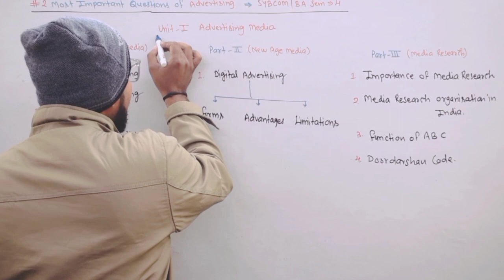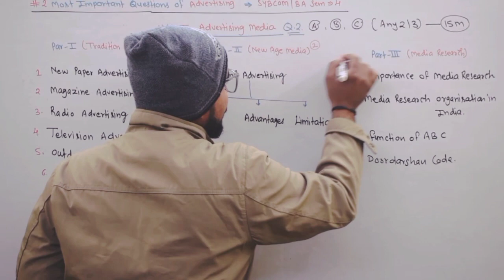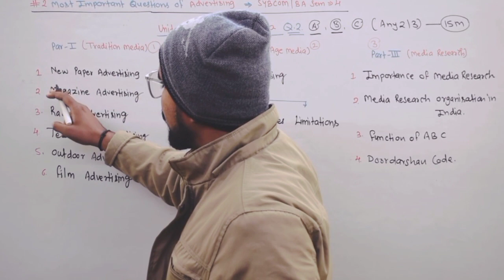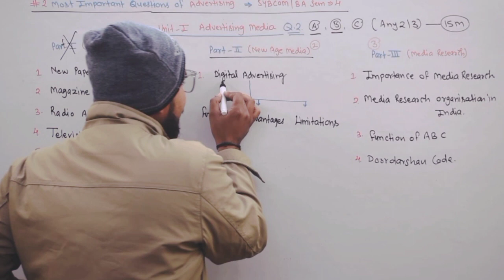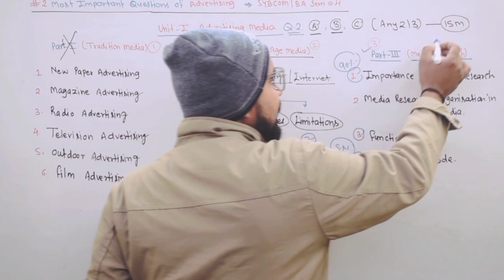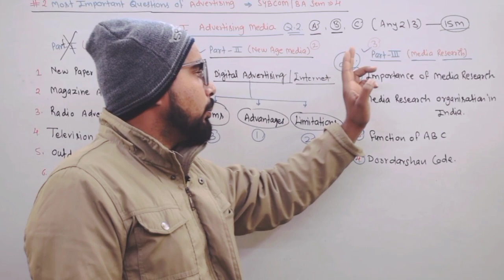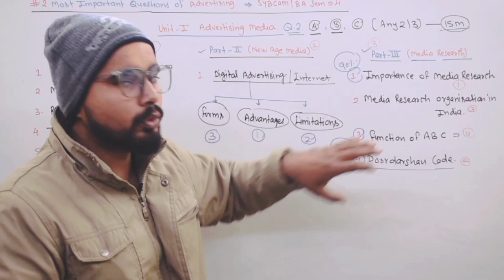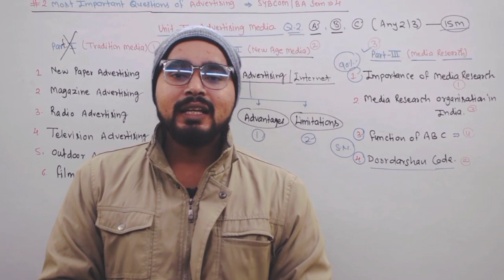#2 SYBCom Sem -4|Most Important Questions of Advertising| Advertising most important question SYBCom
SYBCom Sem -4 | Most Important Questions of Advertising| Advertising most important question SYBCom